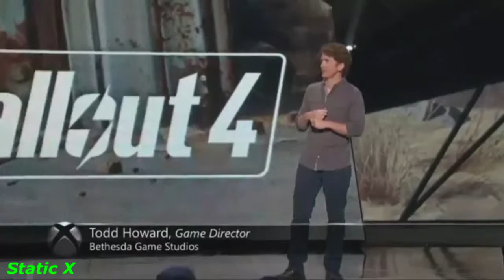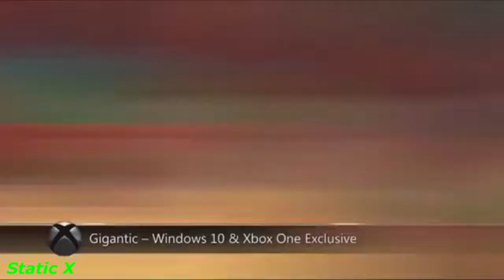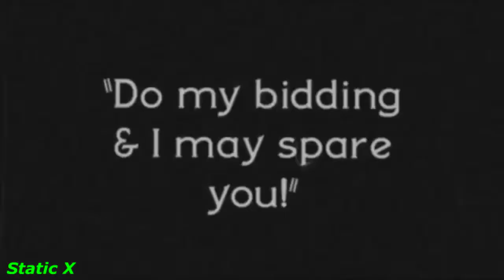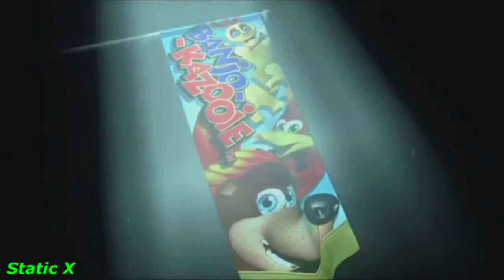Full Microsoft E3 Press Confrence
If I hit 500 Subscribers I will be giving away 3 Months of Xbox Live or $25 Xbox points!!!